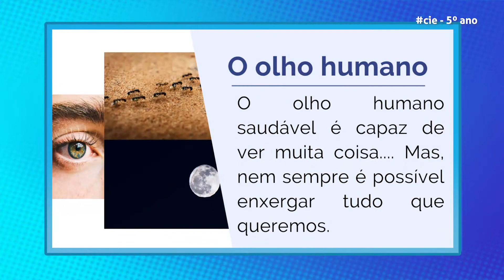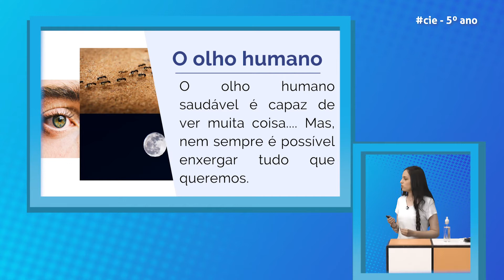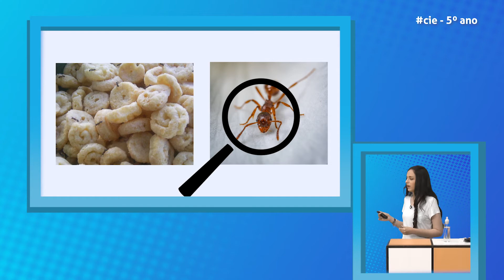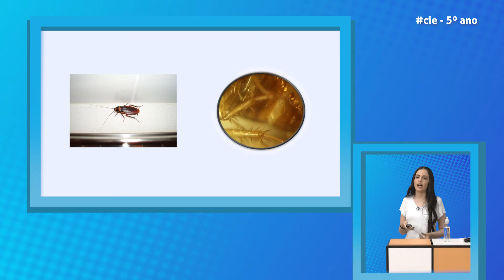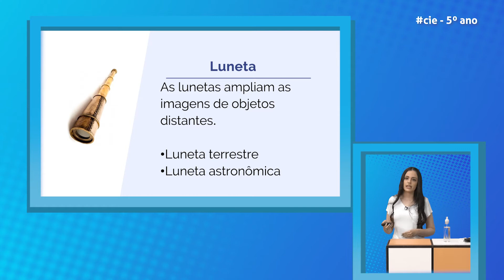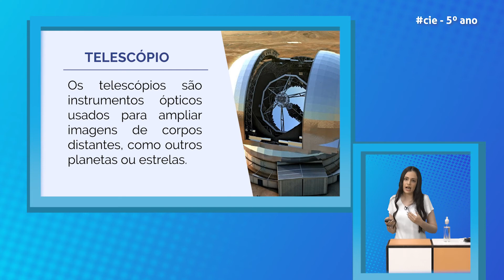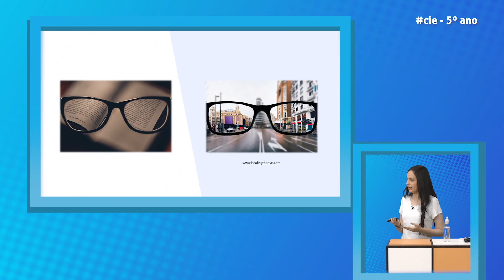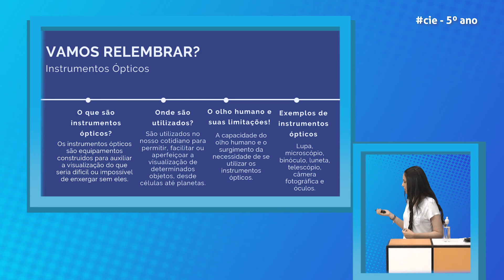18/11/2020 - INSTRUMENTOS ÓPTICOS - 5º ano – Ciências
INSTRUMENTOS ÓPTICOS - 5º ano – Ciências

18/11/2020

AULA EM CASA